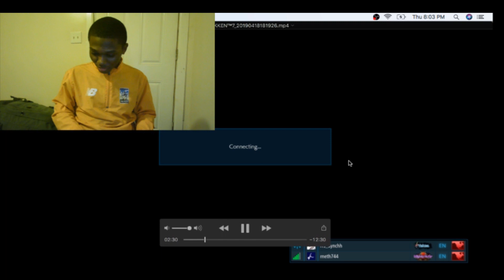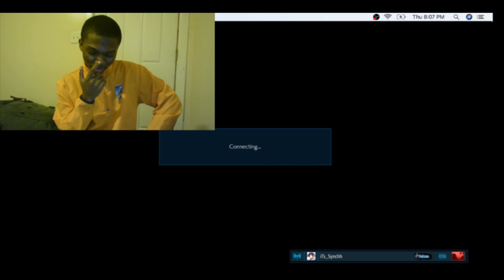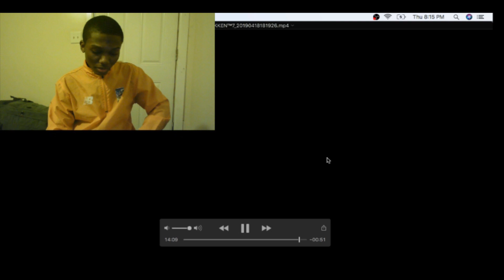Tekken 7 PSA With Synchh up Close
Just trying to wake people up and spread positivity.